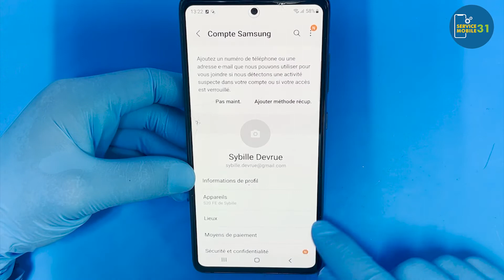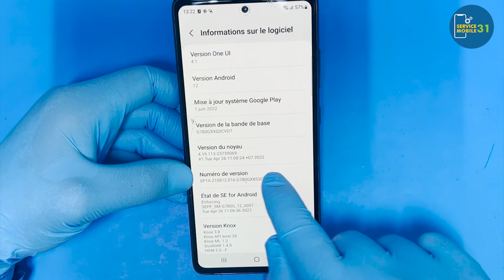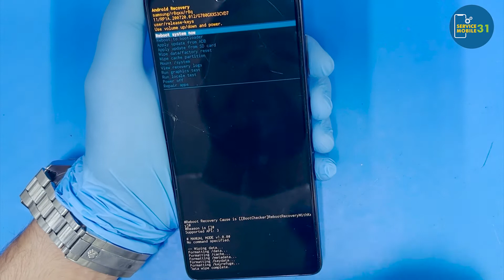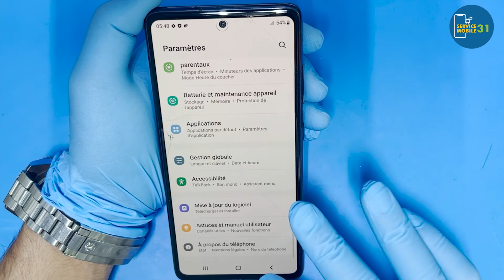Comment supprimer un compte Samsung Cloud sans le mot de passe S20 FE S21 . PLUS . S22 Ultra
Si vous souhaitez supprimer votre compte Samsung Cloud sans avoir à vous en servir le mot de passe, c'est possible ! Vous pouvez utiliser cette instruction facile pour supprimer ce compte sans aucun soucis.

📲📲Bienvenue dans Service Mobile 31📲📲

👆HARD RESET GALAXY S21 FE

👆Samsung Galaxy S20 FE Hard Reset

 👆XIAOMI MI LITE 5G HARD RESET 2021

  👆👆N'oubliéz pas de vous abonnés  à la chaîne 👆👆

téléphone pliable
ovh telephone